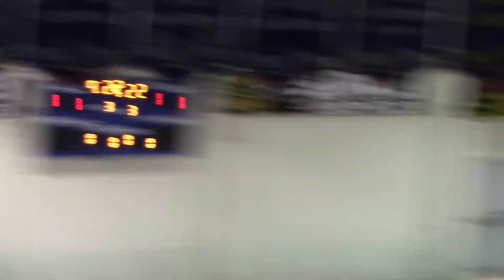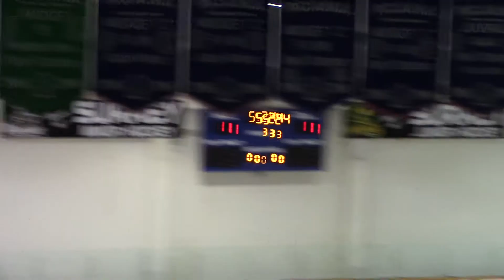06-07 PEEWEE A1 Surrey vs A1 Coquitlam - League Game - Dec 22, 2018 1-1T 3rd Period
06-07 PEEWEE A1 Surrey vs A1 Coquitlam - League Game - 3rd Period
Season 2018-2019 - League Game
Held at North Surrey Recreation Center, Surrey BC
Held on Dec 22, 2018
Score: 1-1T

NOTE to music copyright trolls:
AGAIN the video(s) are all about the kids playing ice hockey and the songs are coming from
the PA system of the ice rink!